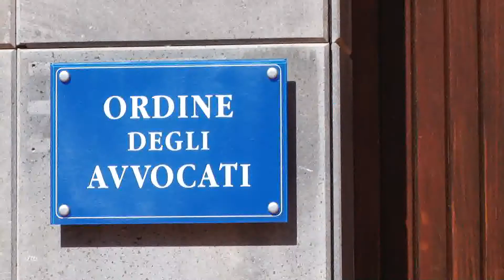Incontro ai giovani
Se il momento storico dell' avvocatura italiana è difficile genericamente parlando, ancor di più lo è per chi inizia ad esercitare la professione. Ai giovani e agli ostacoli che ne rallentano l' avvio di carriera va prestata particolare attenzione, i problemi sono ovviamente molteplici, cosi come però le possibili soluzioni, a partire dalla strada della specializzazione, che però...